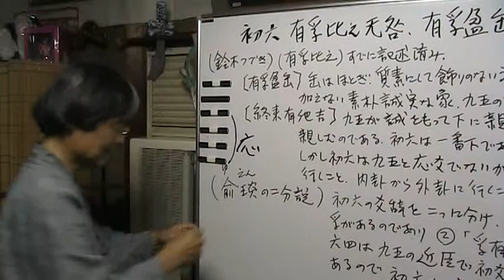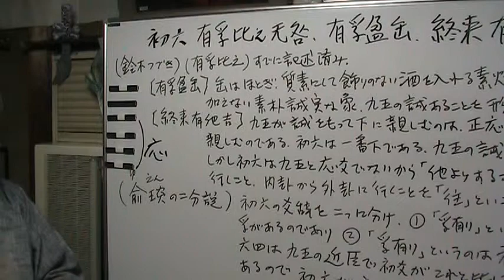今にいかせ易学142、水地比,9：２つのオウについて・・・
今にいかせ
全体の構成は、こちらから（ブログ）お願いします
ご視聴、有り難うございます、進行役の藤岡です。
Book of Changes、
       卦辞：卦のそれぞれの卦全体の意味を表す言葉.
　　　爻辞：各爻に付けられた言葉（初爻～上爻）
　　　占示：そぜぞれの占に使用できる言葉です
　　　大象：その「卦」の政治原則・社会倫理原則を述べたもの

 易占は中国哲学の古典（易経）に基づく占いです。
易経は今から約3千年前に中国の古代王朝（周）の文王等の聖人によって
作られたとされていますが、明確に世に現れたのは漢の武帝の治世で前二世紀後半のことです。
それから次弟に重要な意味を持つようになります。後漢の時代には中国の代表的古典（易）（書）（詩）
（礼）（春秋）などのうちもっとも重要な古典とされるようになりました。
依って知識人の誰もが知らねばならないものとなったのです。
そして知識人ばかりではなく一般の人の間にもこれを運命判断に利用するようになり、実用の目的で広く伝播することになりました。
　日本に易経が伝来したのは五世紀のころであるが、その後藤原鎌足や蘇我入鹿は帰化人の法師から易経の講義を聴いていたと
伝えられております。
孝徳天皇の詔にも易経にいわくとして『節して以って度を制すれば財を傷らず民を害せず』
という易経の言葉が引用されています。
大化の改新後天智天皇は儒教主義の大学を設立し易経はそこでの主要なテキストとなりました。
平安・鎌倉・室町時代を通して易経は朝野を通じて学ばれました。
特に栃木県の足利学校の易学は天下に有名です。これは占いを中心としたからです、易経による占いの専門家である足利学校出身者は競って諸国の大名に召抱えられて、
人事、世事を占いました。